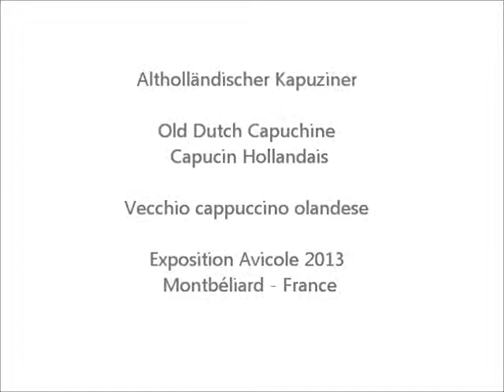Old Dutch Capuchine red, Capucin Hollandais rouge, Altholländischer Kapuziner, Montbéliard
Vecchio cappuccino olandese rosso.
Kleintierausstellung, Verkaufsschau, 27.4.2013 F 25200 Montbéliard  Exposition Avicole.
Video von TaubeDaisy. Taubenrassen A-Z